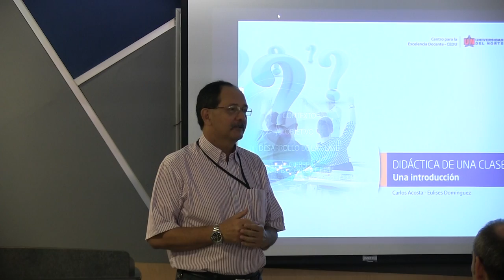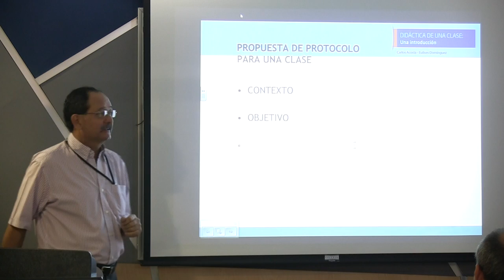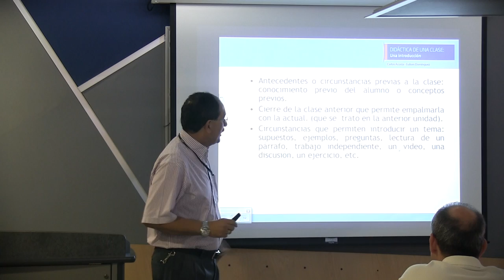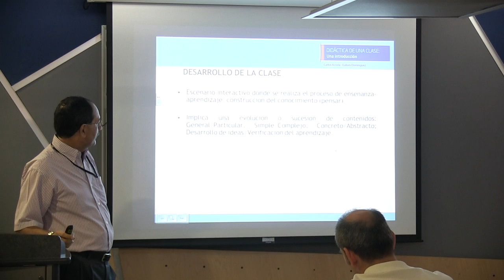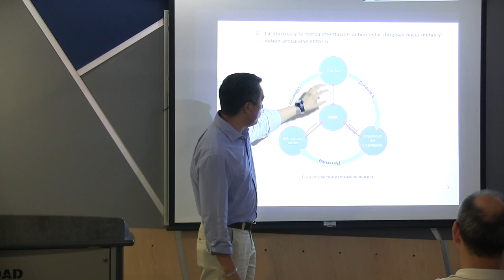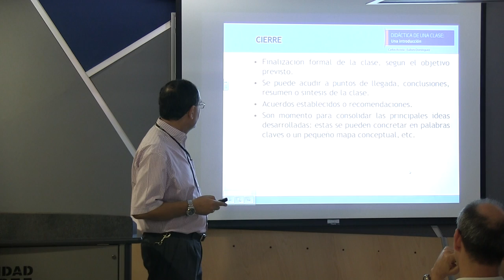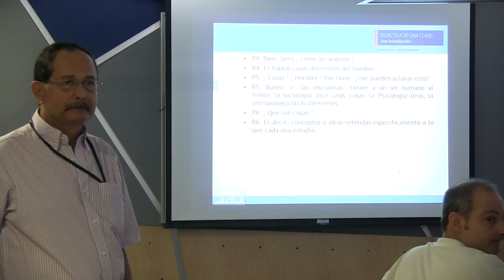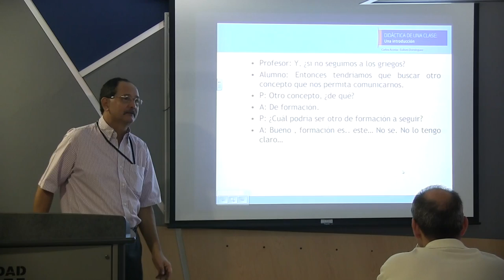Inducción a nuevos profesores 2013 Carlos Acosta y Eulises Domínguez 2 3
Siga la charla: "Didáctica de una clase", ofrecida por Carlos Acosta y Eulises Dominguez, a los nuevos docentes de Uninorte 2013 en la jornada de inducción.
Carlos Acosta, phd en Educación.
Eulises Dominguez,Psicólogo - Magister en Psicología - Especialista en Psicología Clínica